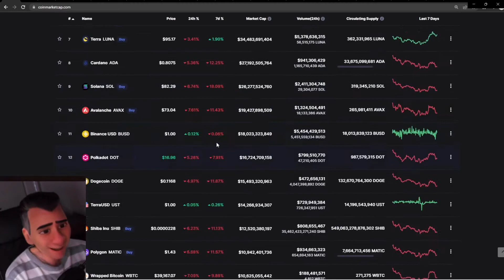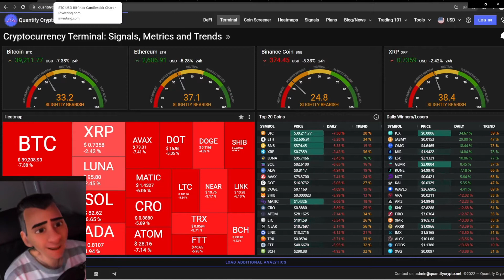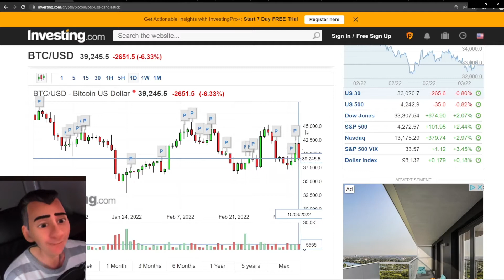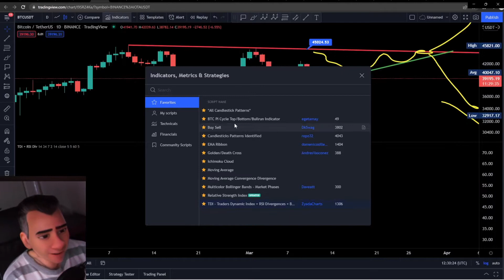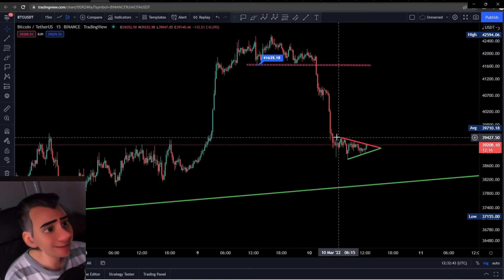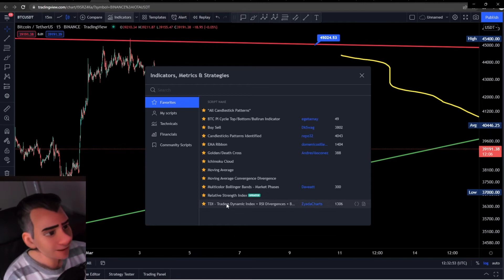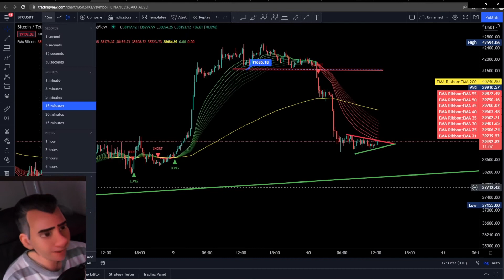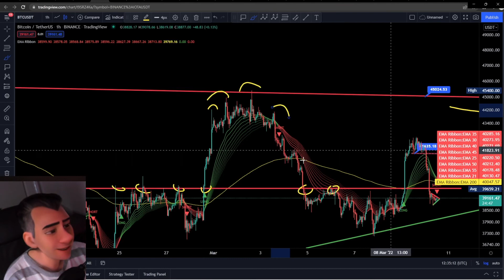Bitcoin when is time to go in again?